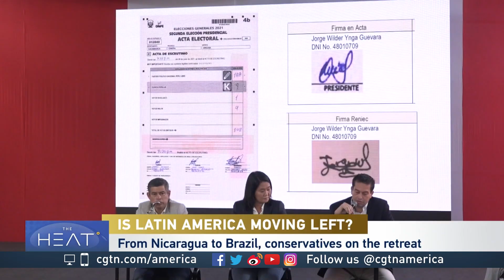Left wing candidates make a comeback in Latin America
Pedro Castillo, a socialist and the son of peasant farmers, is Peru's new president after rising from obscurity to narrowly beat a right-wing rival, the daughter of a jailed former president.

He is expected to turn Peru to the left in what could be part of a growing trend in the region.

CGTN’s Dan Collyns reports.